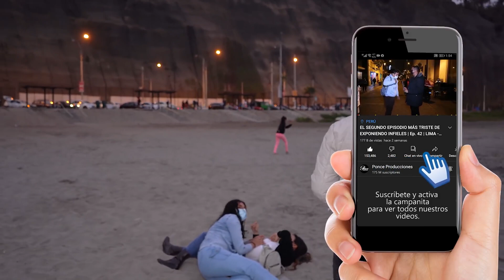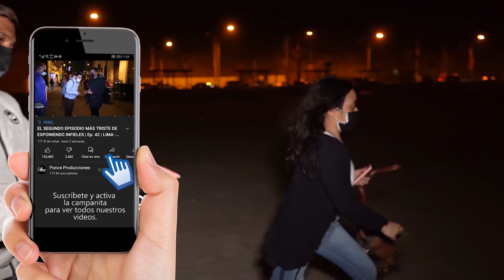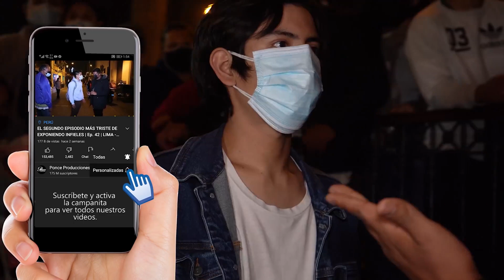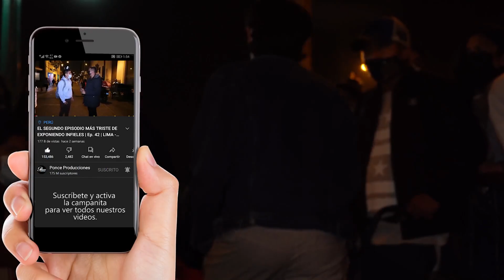LA INFIDELIDAD NO TIENE LIMITES 😥💔 | LO MEJOR DE EXPONIENDO INFIELES | PINKY SHOW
Si de algo estoy seguros es que no pierdo la esperanza en la humanidad por lo que continuare en la búsqueda de premiar a las parejas fieles, pero parece que esta tarea es cada vez más difícil de lo que imaginaba.

"EXPONIENDO INFIELES CON CARLOS MARTOS"